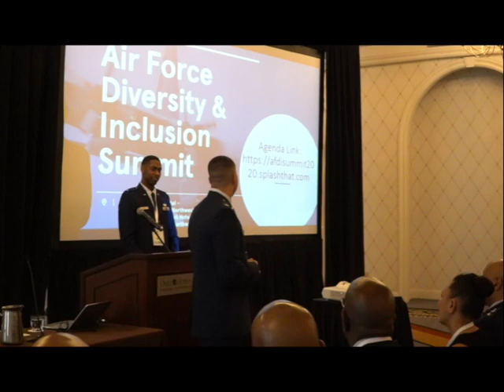General Lori Robinson | Mentorship Moment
On this episode of Mentorship Moment I had the pleasure of interviewing General (Ret.) Lori Robinson! An absolute pioneer and an amazing leader in the U.S. Air Force and the U.S. Military.